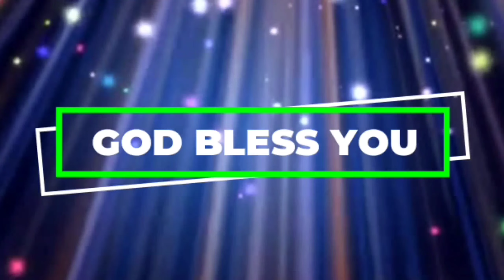అనుదిన వాగ్ధానం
Pas.Jeeva Sagar
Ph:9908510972